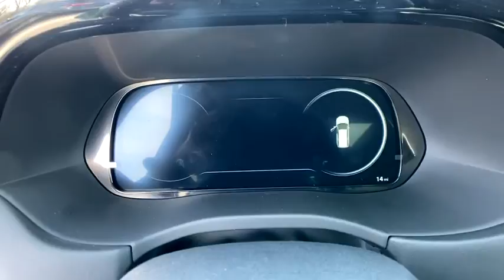2021 Hyundai Palisade Kennesaw, Marietta, Woodstock, Acworth, Roswell, GA H17019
Hyper White New 2021 Hyundai Palisade available in Kennesaw, Georgia at Hyundai of Kennesaw. Servicng the Marietta, Woodstock, Acworth, Roswell, GA area.

19/26 City/Highway MPGbrbrHyper White 2021 Hyundai Palisade Limited FWD 8-Speed Automatic with SHIFTRONIC V6brbrIphone / Droid Navigation Compatible. Georgias #1 Hyundai Dealer! Real Deals Real Fast! Thats how we roll! Transparent Pricing Flexible Test Drive Streamlined Purchase 3-Day Worry-Free Exchange.